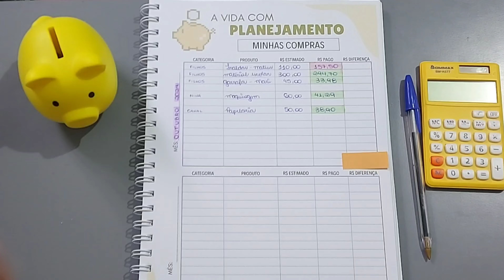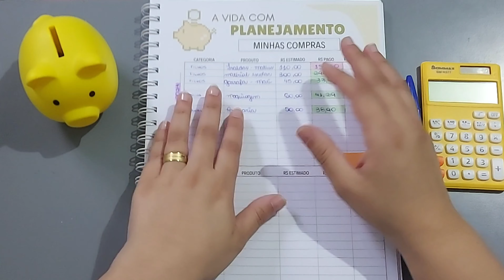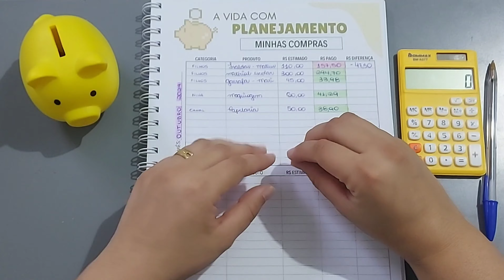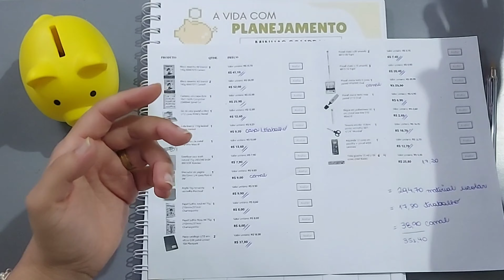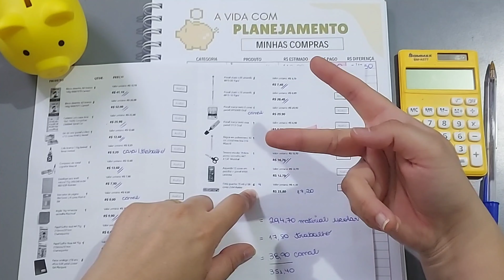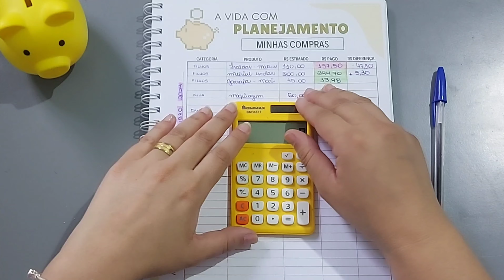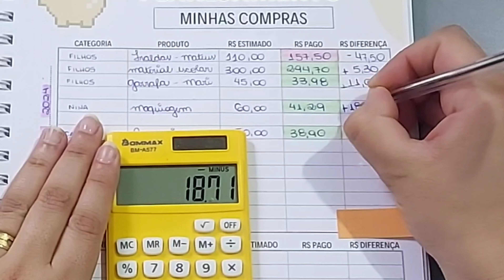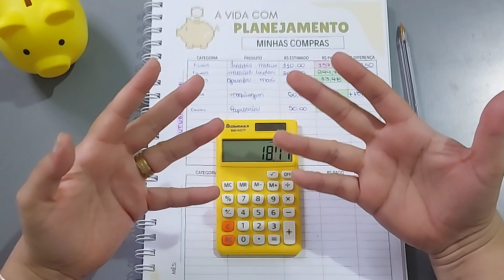Compras do mês | Material escolar | Planejamento | Organização financeira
Mais um vídeo de comprinhas por aqui e sei que vocês gostam!💛
Lembrando que o problema não é comprar, o problema é quando a gente compra sem planejamento! Por isso, hoje além de compartilhar as minhas comprinhas do mês de Outubro (inclusive, já com a primeira parte de material escolar) vou compartilhar também toda a minha organização financeira e planejamento detalhado!

Pra quem se interessar pelo meu planner financeiro 2024/ 2025, ele custa R$ 15,00 e pode ser pago via PIX.
Me manda um e-mail com o comprovante (o mesmo da chave, tá?) que eu respondo com o arquivo PDF pra você fazer a impressão!

- Creme Nivea
- Fralda Huggies

Com amor, Nina!💛